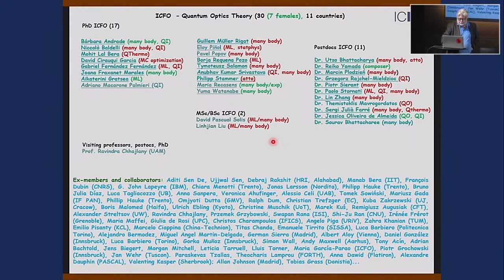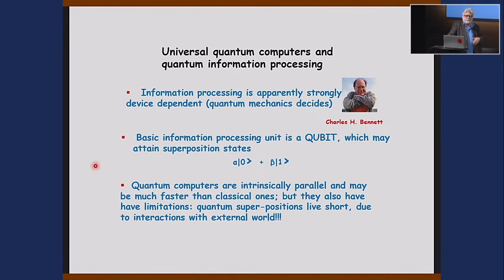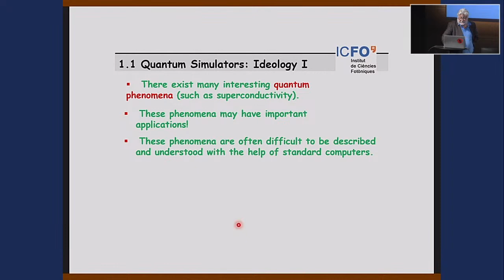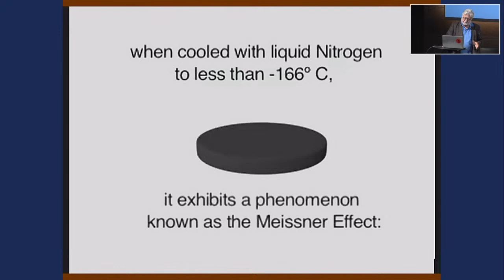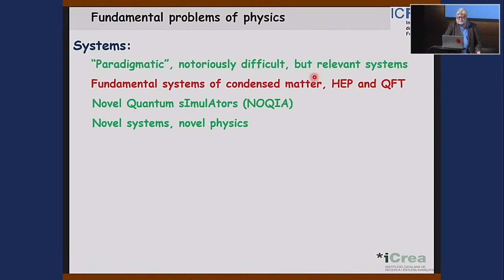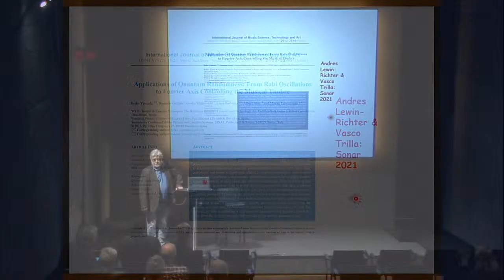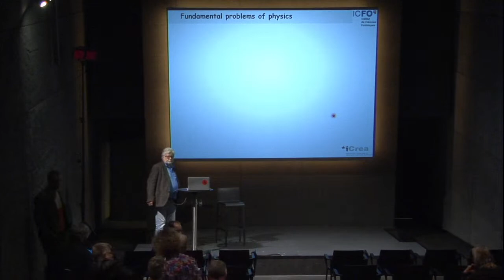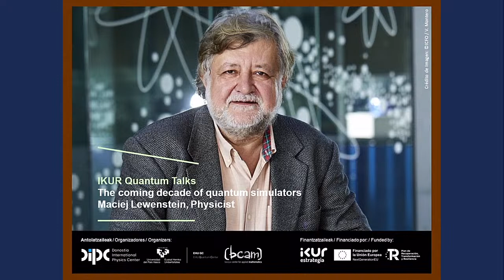IKUR Quantum Talk by Maciej Lewenstein (ICFO) - The coming decade of quantum simulators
Quantum simulators can model complex quantum systems that are far beyond the capabilities of conventional computers. This will make them an invaluable tool for researchers looking to develop new materials, optimize chemical reactions, or solve the equations governing the dynamics of elementary particles, and unlock the secrets of the universe.

Maciej Lewenstein (Warsau 1955) is a renowned physicist who has made significant contributions to a broad range of fields, including quantum optics and quantum information. He is currently leading a team of twenty-five scientists as an ICREA Research Professor at the Institut de Ciències Fotòniques (ICFO) in Catalonia. In this lecture, he will explore the golden future of quantum simulators and the exciting possibilities they hold for scientific research and technological advancement.